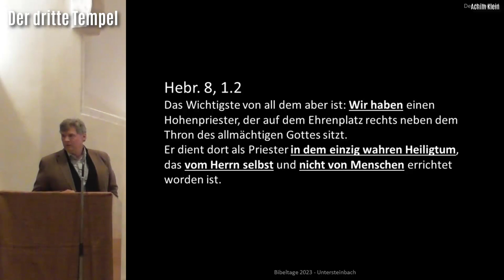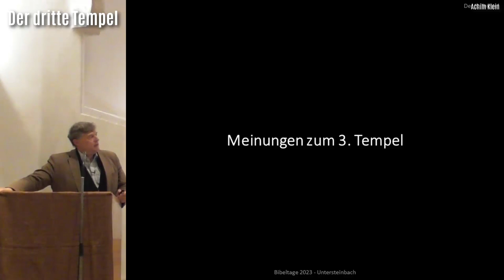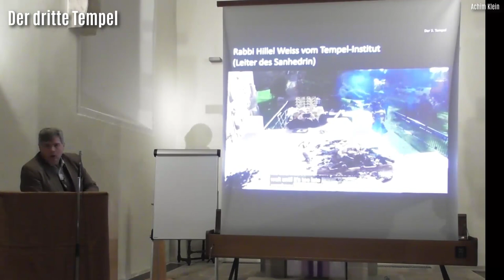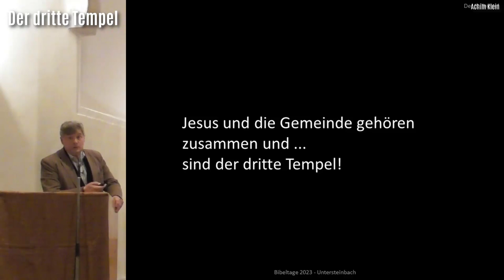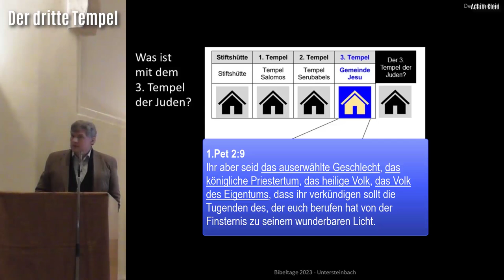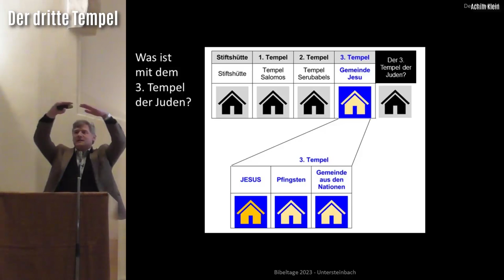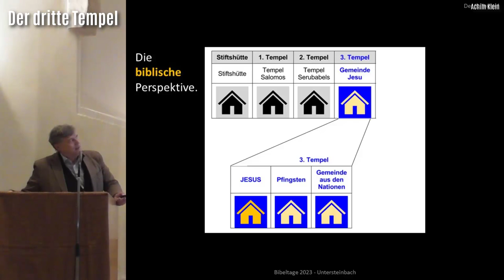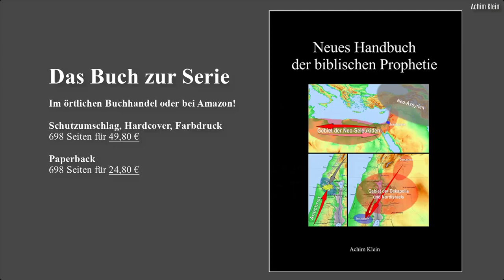"Der dritte Tempel" (BIBELTAGE 2023 in Untersteinbach)